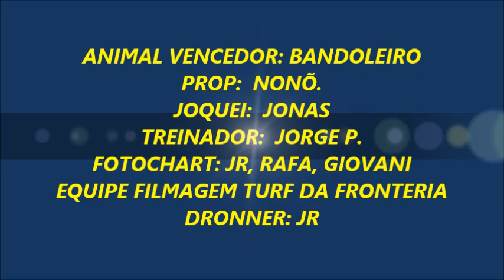BANDOLERO vs Saino Piru vs Yegua Piru - Jockey Club Capitan Bado - 25/07/2024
Jockey Club Capitan Bado
Fecha: 25/07/2024
Distancia: 100 / 200 / 300 metros